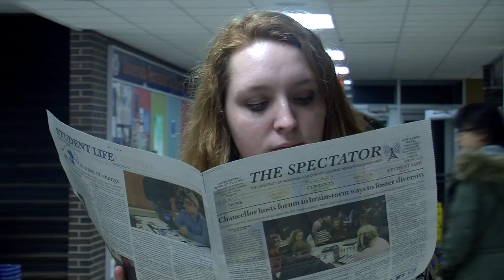What Are Blugolds Doing For Spring Break 2016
BNN Reporter, Kailin Schumacher went out on the streets once again to catch up with fellow Blugolds. This time she found out what their plans were for Spring Break 2016